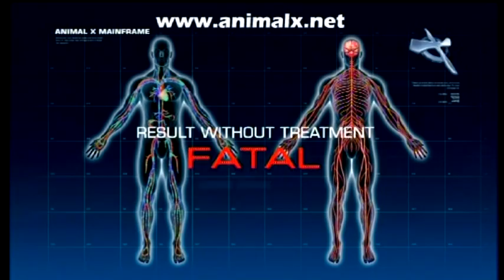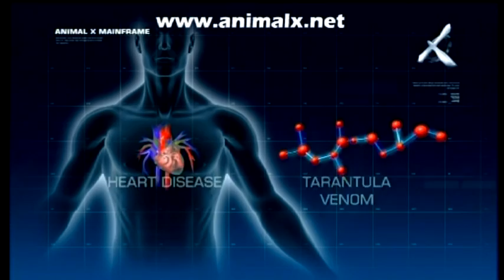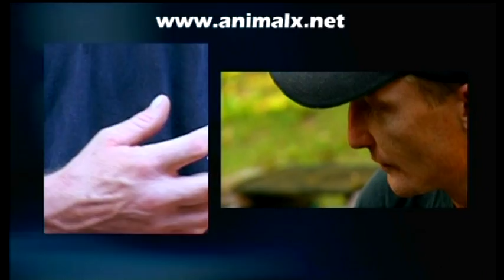Part 7 Animal Super Powers - Animal X Natural Mystery Unit | Storyteller Media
Our vision of the world and our place within it is built on the foundation that we are this planet's 'supreme beings'. But what does this really mean? Are we the strongest, are we the fastest, what do we mean by intelligence and could we survive where other animals would perish?

The Animal X - Natural Mystery Unit goes in search of Animal Super Powers. Daniel and Natalie investigate whether humans truly are the most intelligent species on Earth. Could dolphins possibly be superior? It is claimed that they may have helped human consciousness evolve to where it is today.

Meet some of the worldâs deadliest creepy crawlies, as Daniel and Natalie explore the latest buzz word in science - âbio-inspirationâ. See how the deadly venom of spiders, snakes and scorpions is being used to cure humans. Join them as they investigate whether humans will one day be able to walk on the ceiling like spider man.

What if the world was to end tomorrow â who, or what would be the last left standing? Maybe the answer lies in the ancient wisdom and beliefs of the Indigenous people.